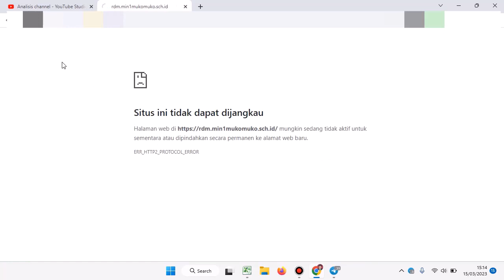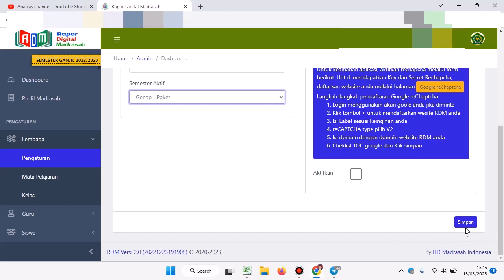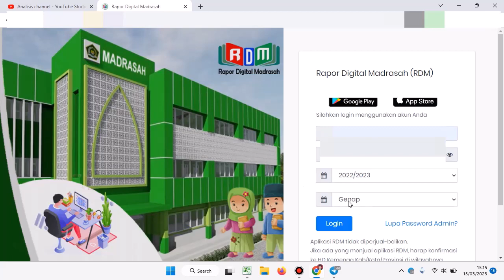Cara Ubah Semester Aktif Genap - Ganjil Pada Aplikasi RDM